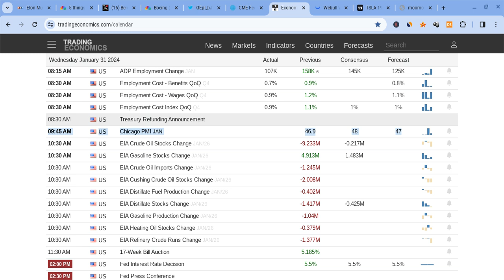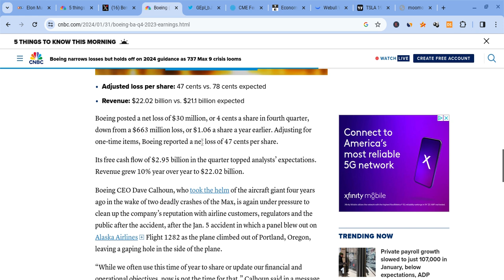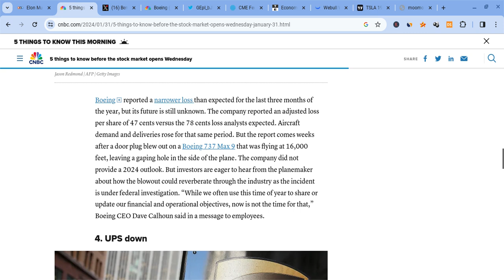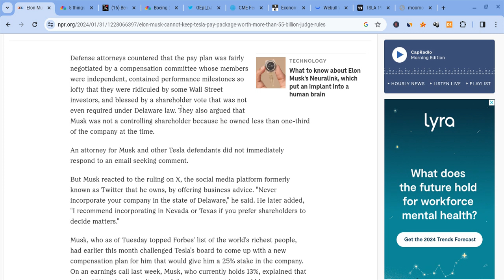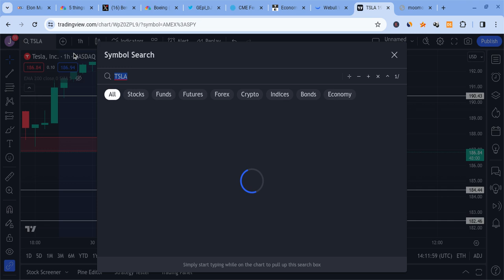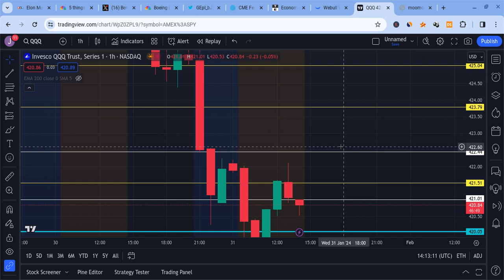🔥 TESLA STOCK REBOUND ATTEMPT!!! TSLA, SPY, NVDA, AAPL, & QQQ PREMARKET PREDICTIONS!!!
Hey everyone!

Tesla had a green day as it closed at $190 on Monday (close to expectations), and it held support. Tesla is also very strong for the long-term! In this Tesla video, I will give you my Tesla stock price prediction, while mentioning Tesla news; regardless of Tesla's short term, it's long-term will be bright with massive growth potential. Tesla to the moon! Tesla is the future!